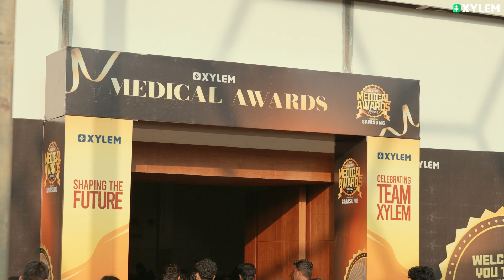XYLEM MEDICAL AWARD - SEASON 2 | Xylem Plus Two